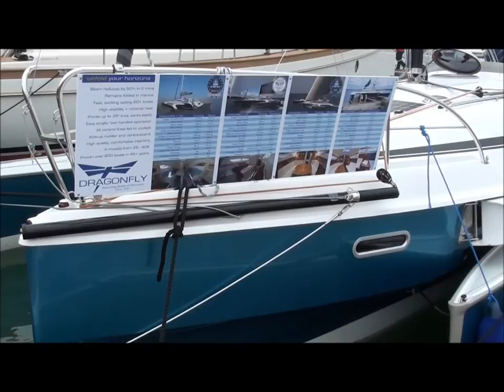Dragonfly 28 Sport Trimaran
The Dragonfly 28 is the smallest Trimaran built by Jens Quorning. This model is the only Dragonfly that can be trailered although one would need a fairly hefty vehicle to tow this beast.

Do a search on You Tube to watch some of the other Videos of this boat in sailing action. One can expect 20 + knots in the right conditions.

The interior is well fitted and one can move around fairly easily. It obviously doesn't have the headroom and comfort of the 32 which is to be expected.

All the same it is excellent and well built and is a great racing and weekend boat.